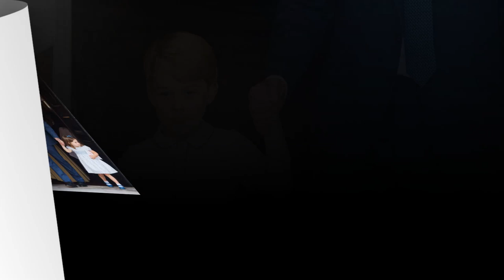Royal shock: William and George were deprived of their right to the throne because of a rule